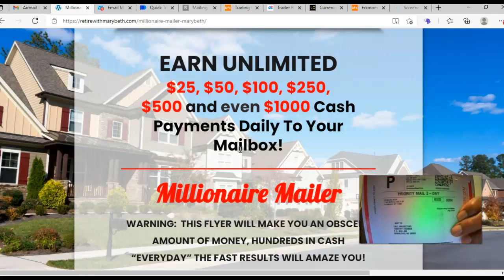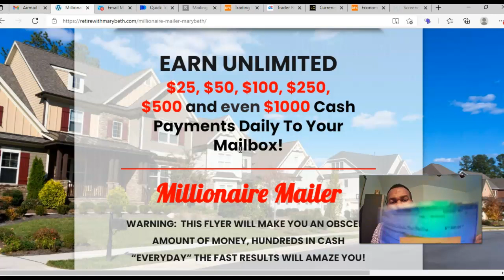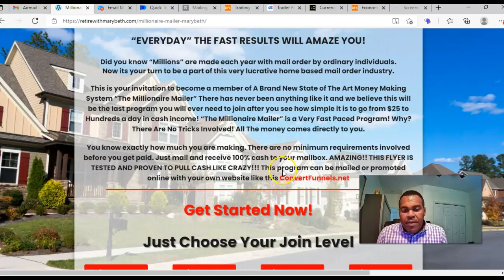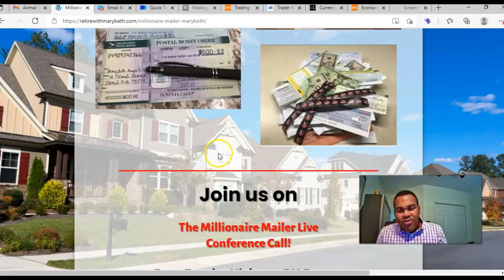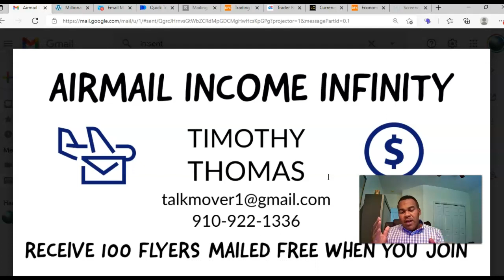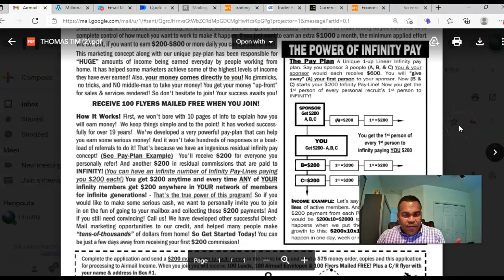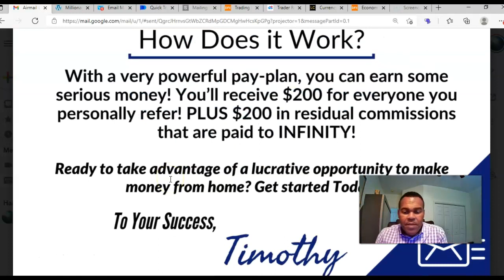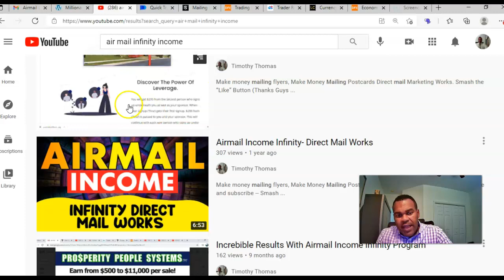Air Mailing Is Rocking, Endless [Millionaire Mailer] Proof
Airmail Income Infinity is a great program

👉Thanks For Commenting on The Video Guys! Look at the Pinned Comment😎😎😎

All things are possible when You believe